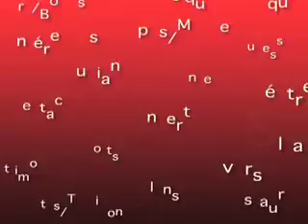Jean Paul Farré au Festival d'Avignon 2008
De retour au festival d'Avignon après quelques années d'absence, Jean Paul Farré présente deux pièces dans deux théâtres différents.